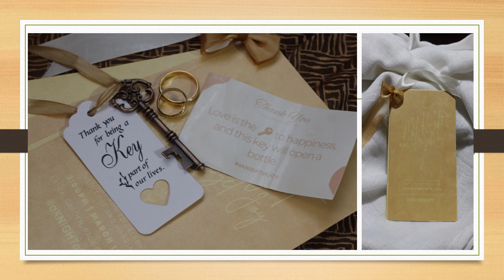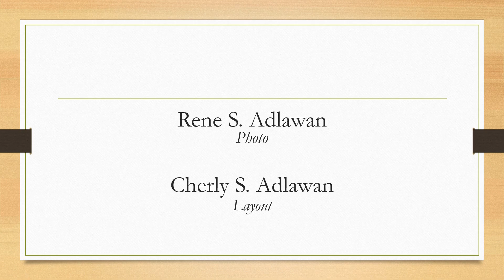Mel Knight & Heizel Joy Nuptial